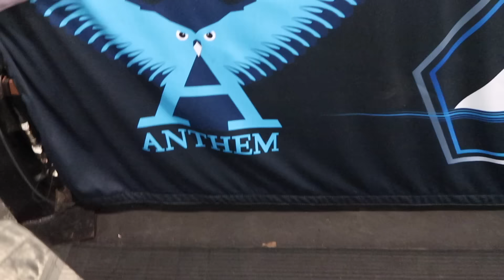Backstage at Impact Wrestling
Impact Wrestling airs Thursdays at 8pm on PopTV & The Fight Network.